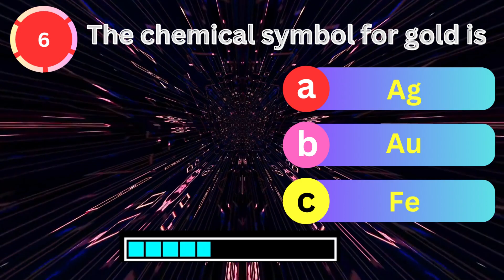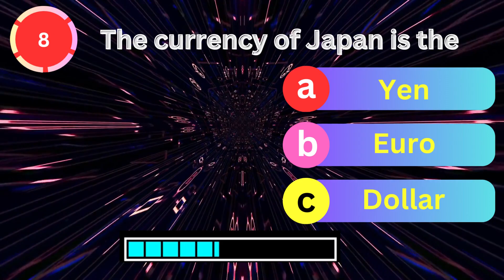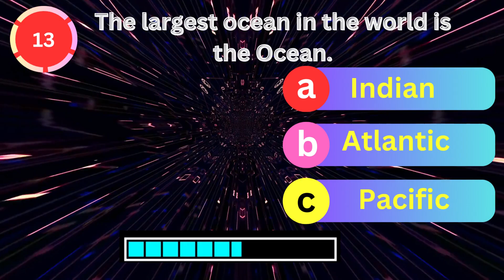Guess MCQ correctly I Take This 15 Question Quiz To Find Out 🧐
Test your general knowledge with this 15-question quiz! Are you a geography whiz? A history buff? A space enthusiast? Do you have a great memory? Put your intelligence and IQ to the test and find out how good your general knowledge is! Covering geography, history, space and more, this quiz will challenge your knowledge and test your memory. Take the 15-question quiz now to find out just how good your general knowledge is!